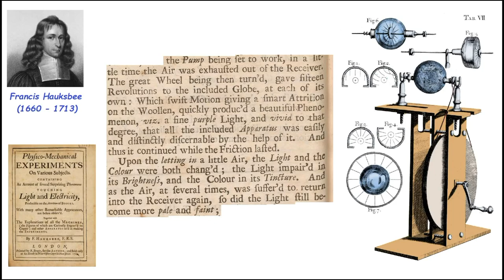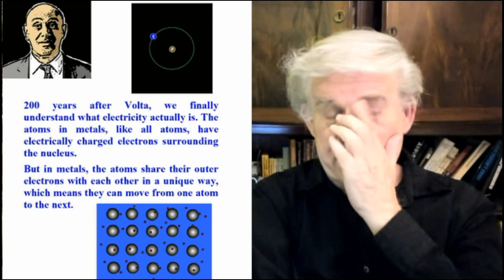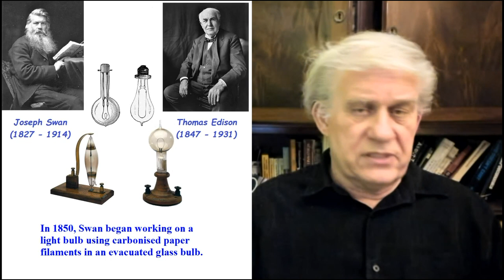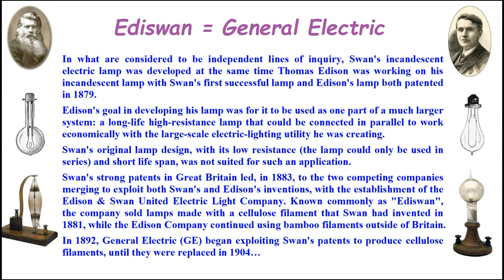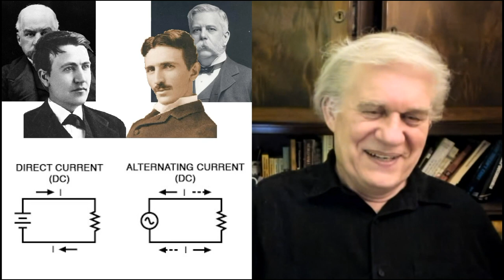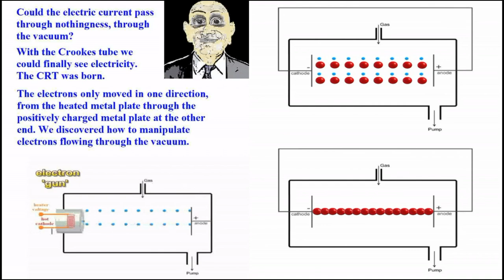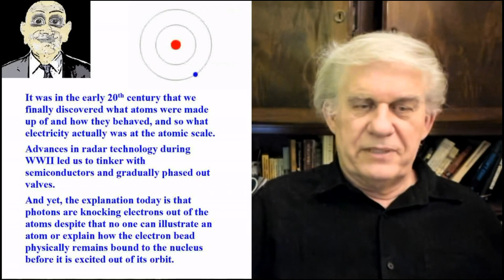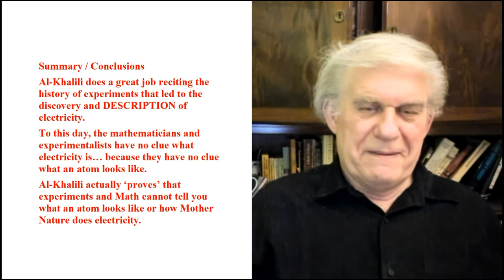Jim Al-Khalili: The Story of Electricity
00:01 Early history of electricity: Hauksbee, Guericke, Leyden Jar, Franklin.
02:40 Galvani frog vs Volta pile (1st battery). Era of ‘electricians’.
05:20 A flowing stream is used as an analogy for electricity: the word ‘current’ is introduced and lives on until today.
06:55 Al-Khalili: “We finally understand what electricity is.” Do ‘WE’?
10:45 So what is electricity? Flow of ‘charge’. What is charge?
11:50 19th Century people wanted to make money. They didn’t care what electricity is. “What is electricity GOOD FOR? How can I make money off of it?”
15:00 Ediswan eventually becomes General Electric. Neither Edison nor Swan were scientists. Perhaps they weren’t even inventors. Maybe they were just businessmen.
20:20 Was Nikola Tesla a scientist? The War of the Currents.
25:30 In the 1880s people did not understand what electricity was and were afraid of it.
26:35 The mystical ‘force field’. Did the researchers of the 19th Century really understand the mechanism of electricity?
30:50 Hertz proves the existence of Maxwell’s waves.
34:10 Can an electric current pass through vacuum, space, nothing…? Electric Universe falls apart: there is no plasma in space to produce the electric mechanisms these misguided individuals propose.
38:40 Al-Khalili’s conclusions about electricity.
43:55 Summary/Conclusions